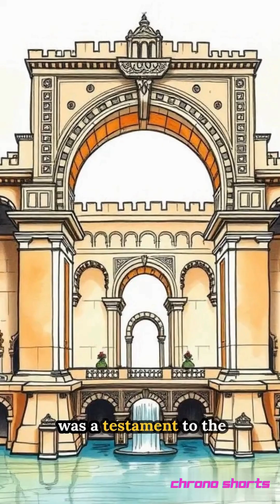Medieval 'Magic' or Masterful Physics? Granada's Water Wonder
Prepare to be amazed by an impossible feat of medieval engineering from Granada, 1238! 💧 Engineers in Al-Andalus created a sustainable water system that lifted water an astounding 200 meters straight up a mountainside.

*   Ingenious canals and dams harnessed the power of gravity.
*   Witnesses saw water appearing to flow UPWARDS, defying gravity like magic!
*   The secret? A masterful understanding of physics – cleverly exploiting hydrostatic pressure and balance centuries before it was widely understood.
*   This incredible work wasn't just functional; it reshaped the world's comprehension of physics and engineering.

Discover how these brilliant minds made the impossible possible, challenging everything we thought we knew about historical innovation! What other medieval marvels blow your mind? Let us know! 👇